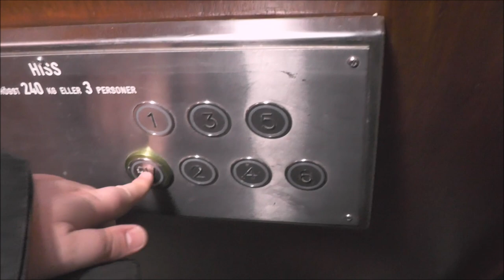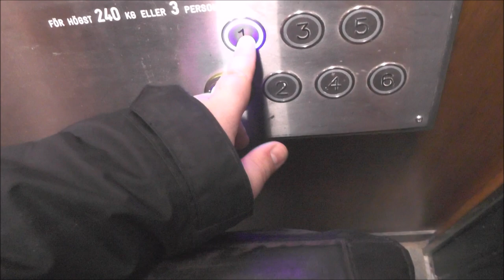FIlming an elevator that was not supposed to be used due to repainting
Manufacturer: Hvilan
Installation year:
Current moderniser: I.T.K
Latest modernisation year:
Serial Number: 10-1080
Capacity: _Kg (_lbs.) - _ Persons
Floors: _ =

Location: Industrigatan 7B, Stockholm (Kungsholmen) SWEDEN